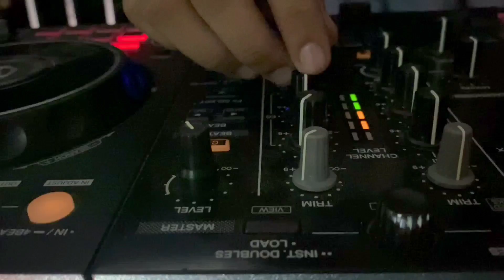DJ BOOM DIGI DIGI BOM BOM ! Talking To The Moon X Play - DJ LOKAL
Terima kasih!!!